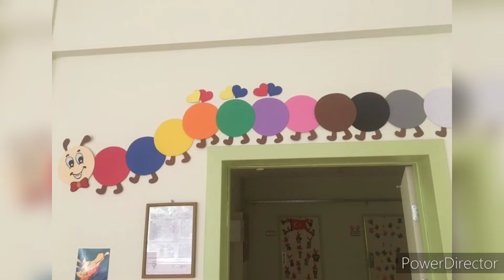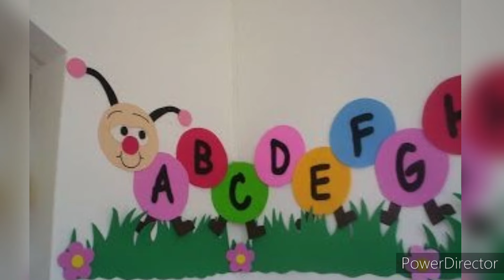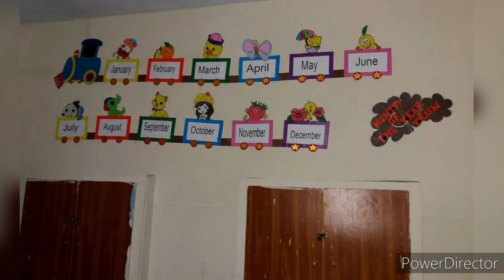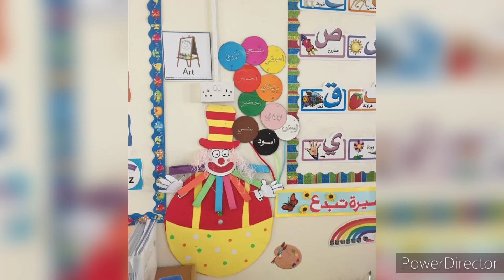Preschool decoration ideas/Classroom decoration design/Wall decoration ideas/door decoration ideas